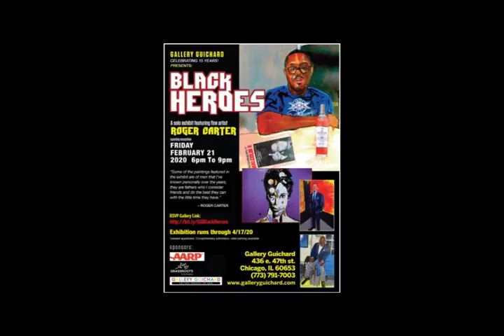Black Heroes Exhibition at Gallery Guichard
Roger Carter has a one man exhibition at Gallery  Guichard as they celebrate their 15th year anniversary.